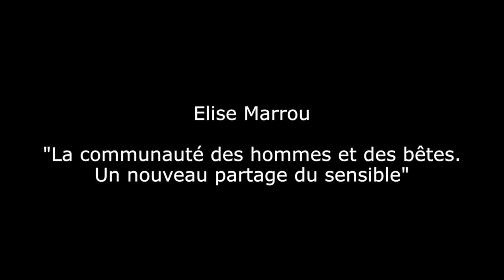La Nuit des idées - Elise Marrou " La communauté des hommes et des bêtes..."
La Nuit des idées - Elise Marrou
" La communauté des hommes et des bêtes. Un nouveau partage du sensible "
La pensée est un sport de combat. L'écologie, la nuit